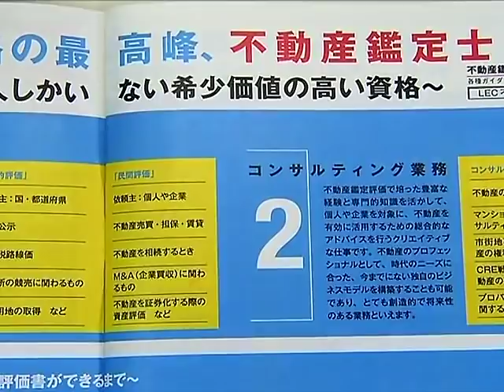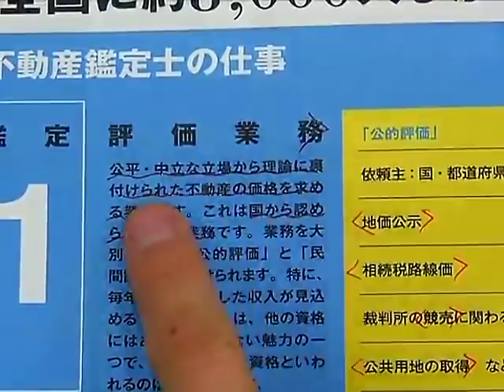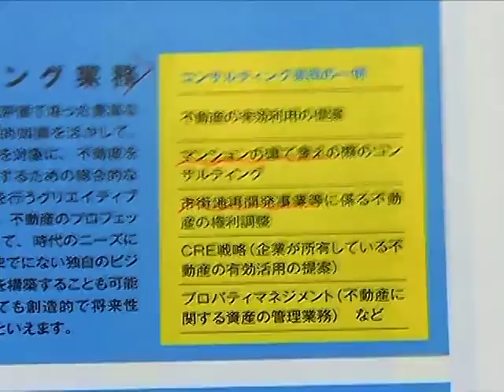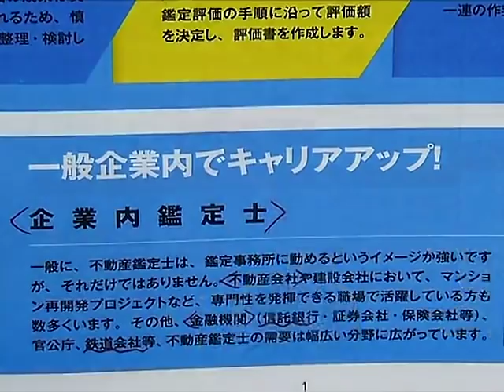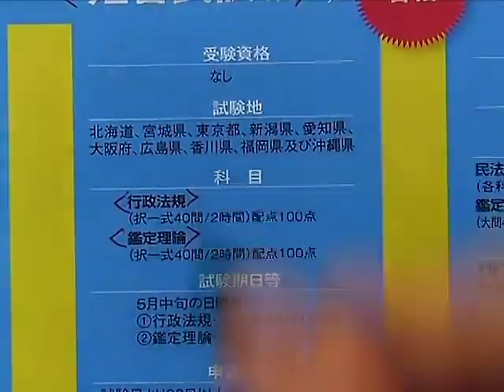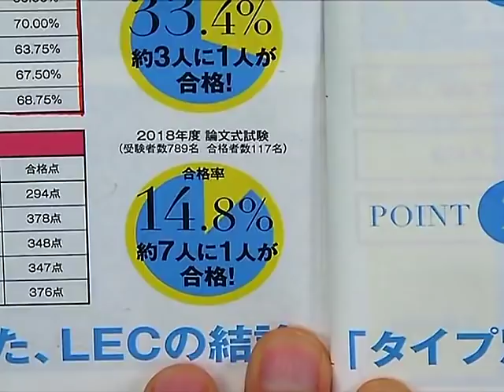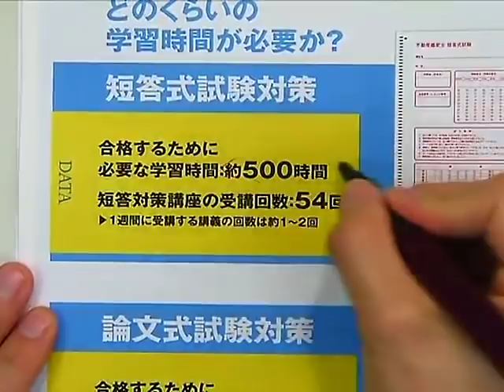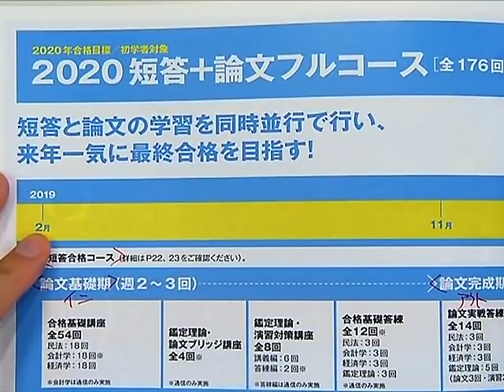【LEC不動産鑑定士】大チャンス到来！不動産鑑定士の魅力と仕事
就職・転職は超売り手市場！試験問題の見直しにより短期合格が可能に!?不動産鑑定士は今が狙い目の国家資格です！